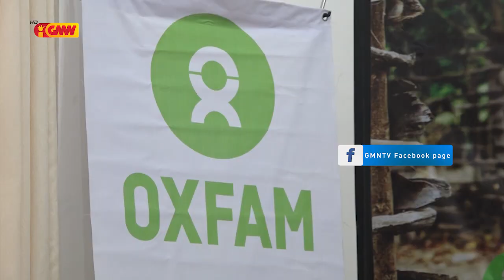Timor Leste nia Despeza ki'ik liu iha Nível Mundiál